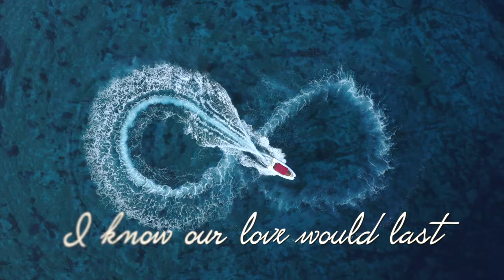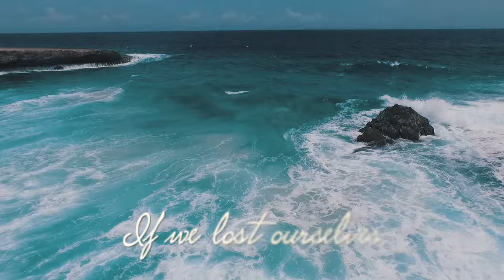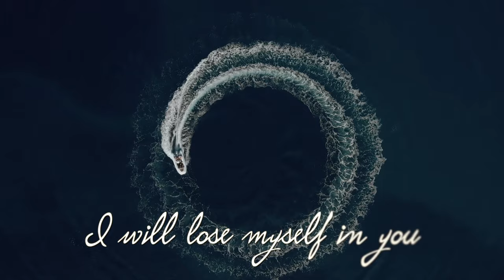Sunlounger - Sail Away (ft. Susie Ledge) [Lyric Video]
Sail Away featuring Susie Ledge is the amazing first single from Sunlounger's brand new album 'Sunsets & Bonfire's'.